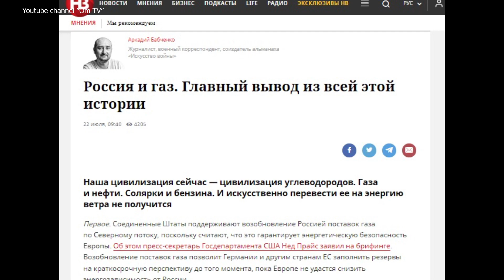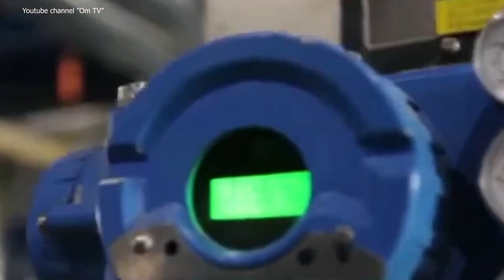ЄВРОПА НАРЕШТІ ЗРОЗУМІЛА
Monobank UAH: 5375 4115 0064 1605

BTC: bc1qrkhrznhvx0sz8c49t6h0mc87js3zvf6eah4c5g
ETH: 0x22D44a5D251F8A3aCD62e4E7C26cE1840f1E93Ad